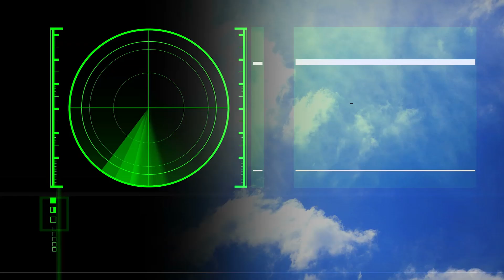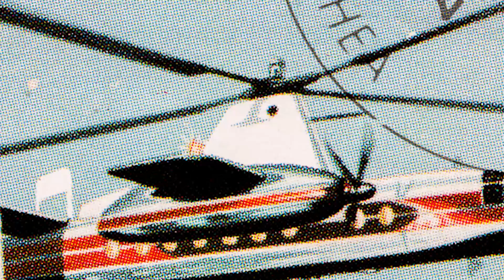Aircraft That FAILED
Many attempts to conquer the skies have been made throughout history but not all of them worked. Some were either to expensive to build or they were about as aerodynamic as a block of wood. Today we’re gon=na take a look at aircraft that failed.